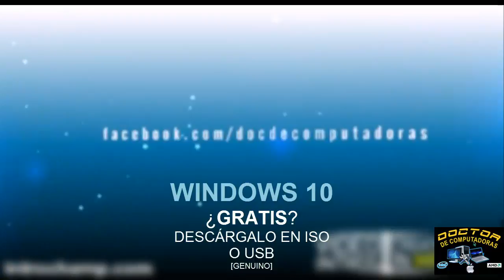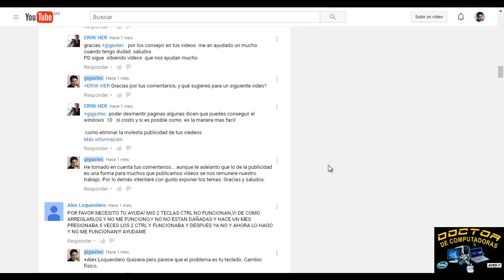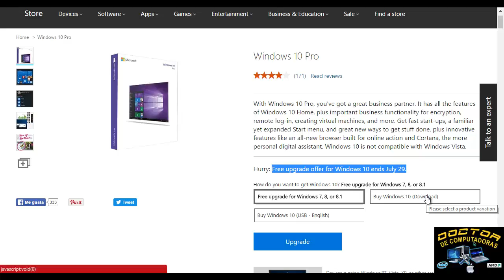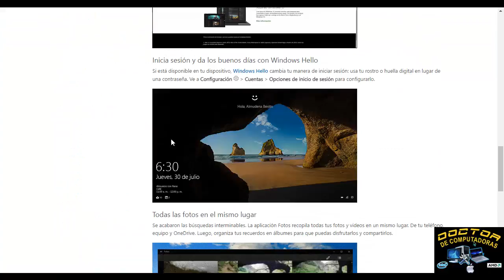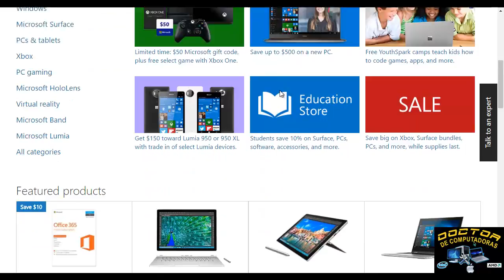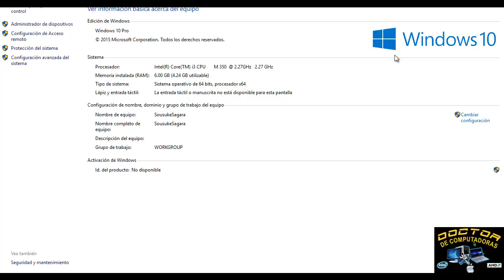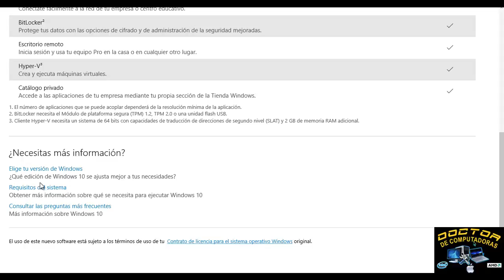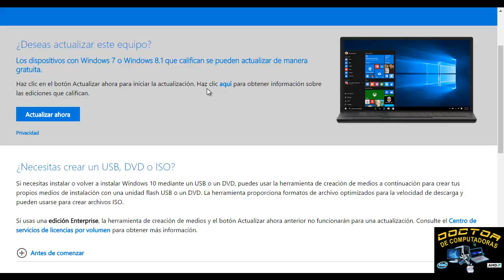Windows 10 Gratis? Descárgalo en ISO o USB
En este video se muestra si es gratis descargar la versión windows 10.
Se puede ver la forma de descargarlo en ISO o para USB,
Recuerda revisar antes de actualizar tu sistema si los programas y/o paqueterías son compatibles, pues de no serlo, Windows 10 los eliminará en automático.
Te dejo la liga para que accedas directamente a la actualización, ya sea para el equipo desde el cual visita la página web o bien, para otro equipo utilizando los formatos ISO o USB (según te convenga)